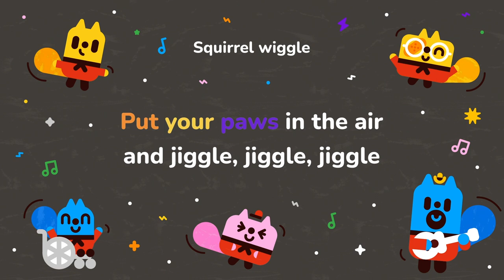Squirrel Wiggle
Get your Squirrel Drey together in a circle, learn the actions and do the squirrel wiggle!